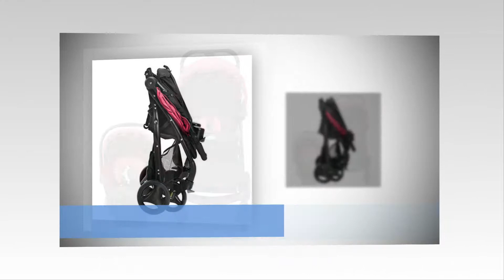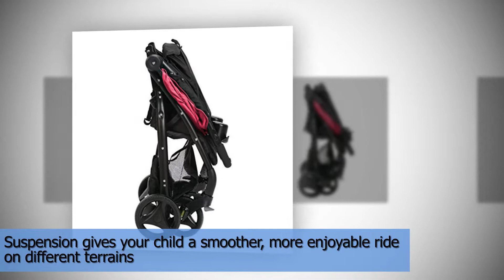Graco Verb Travel System Stroller, Azalea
The Graco Verb Click Connect Travel System gives you a stylish and smooth ride for your child. It includes a top-rated SnugRide Click Connect 30 Infant Car Seat (for baby from 4-30 Pound), which connects to the stroller with a secure, one-second attachment. The lightweight stroller has suspension and a locking front-swivel wheel for an always-smooth ride and a multi-position reclining seat. There are plenty of convenience features to keep you and baby happy, including parent's and child's tray with cup holders and a large basket. You'll appreciate the one-hand, self-standing fold and the included carry strap makes transporting simple. To clean stroller frame and seat pad, spot clean using mild soap and warm water. Infant car seat - wash removable seat cushion in cold water on delicate cycle and line dry.